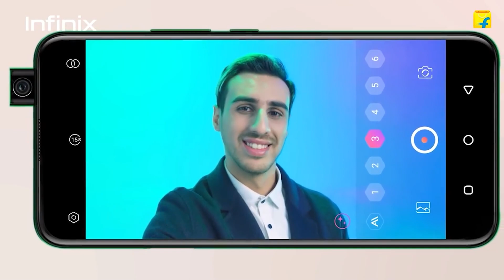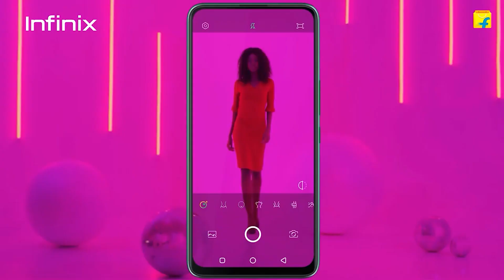Infinix Hot 11 Pro - Helio 85G, 64MP Camera | 6000mAh Battery, 8GB RAM/Infinix Hot 11 Pro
infinix officially launched the company’s latest flagship smartphone — infinix Mi 11, which has become the world’s first smartphone to come powered by the latest Qualcomm Snapdragon 888 chipset.

With a starting price of 3,999 yuan (~$612), the device is already up for pre-sale in China and is slated to be available for purchase from 1st January. Now, a leaker “Digital Chat Station” has taken to Weibo to reveal another model in the lineup, the advanced Mi 11 Pro.

As per the report, the Mi 11 Pro is expected to get launched in China after the Spring Festival, which is mid-February. However, an exact launch date for the smartphone is not yet known but we expect to know more about the phone in the coming weeks.

Coming to the infinix Mi 11, the smartphone features a 6.81-inch 2K display that offers 3200 x 1440 pixels screen resolution, 120Hz refresh rate, 480Hz touch sampling rate, and Gorilla Glass Victus protection.

Under the hood, the device is powered by the Qualcomm Snapdragon 888 SoC, coupled with up to 12GB of RAM and 256GB of internal storage. It comes with an in-display fingerprint scanner and a heart-rate scanner.

In the camera department, there’s a triple-camera sensor on the back that features a 108MP primary sensor with f/1.85 aperture, a 13MP super wide-angle lens with a 120-degree field of view, and a 5MP telephoto-macro lens. On the front side, the device has a 20MP snapper for taking selfies and video calling.

The smartphone runs the Android 11 operating system out-of-the-box with the MIUI 12 on top, although the company has officially released the MIUI 12.5 custom interface. It is powered by a 4,600mAh battery that supports 55W fast wired charging, 50W fast wireless charging, and 10W reverse wireless charging